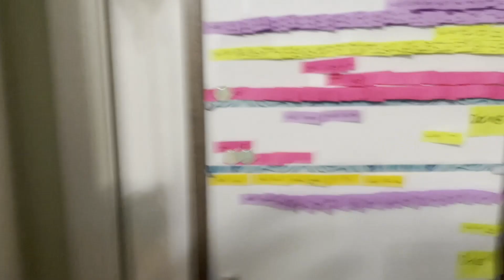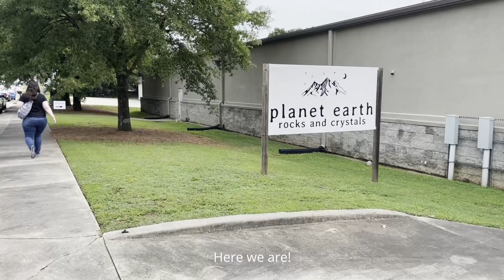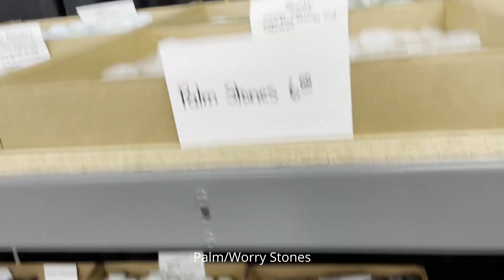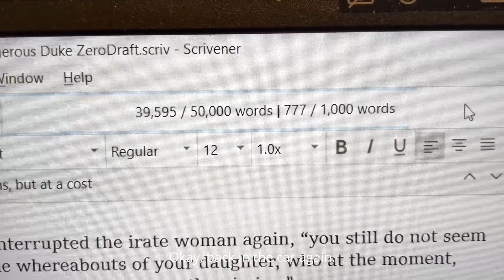Crystals and Coffee Shop Writing Vlog / campnanowrimo vlog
What is your favorite type of crystal? Is it your birthstone or something else?
Here's what I got up to on Day 14 of Camp NaNoWriMo. Many thanks to my cousin who gave me the excuse to go to this crystal sale again!

Need a journal to keep track of your Tarot draws? Here’s one I made
Please use @Devin Cutting 's playlists for the day to get a full playlist of authortube writing sprint streams

Equipment:
Cameras: Canon Rebel T6, Logitech HD 1080P Webcam
Microphone: Blue Yeti Snowball
Recording Software: OBS
Editing Software: Davinci Resolve
Streaming Software: StreamYard